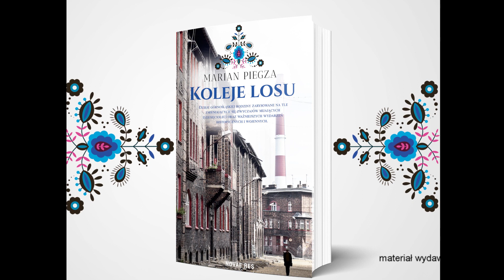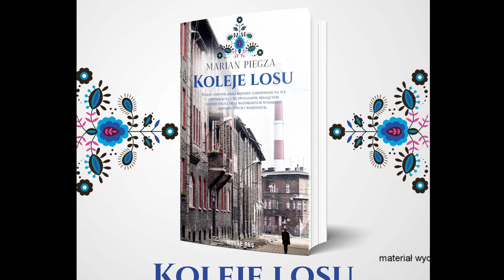„Koleje losu” Mariana Piegzy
„Koleje losu” to najnowsza książka świętochłowiczanina Mariana Piegzy, która na tę chwilę jest zwieńczeniem śląskiej sagi, do której należą wcześniejsze powieści autora „Odnaleziony portret” oraz „Inga i Mutek”. Książkę można nabyć w dobrych księgarniach, także tych internetowych.